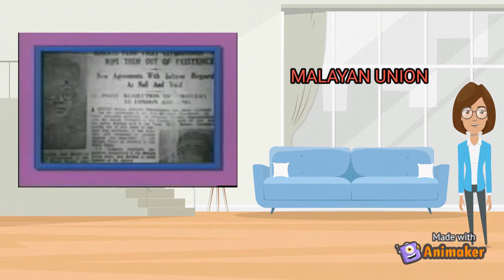BAB 4: SEJARAH TINGKATAN 4 (KSSM) BAHAGIAN 2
4.2: GAGASAN MALAYAN UNION